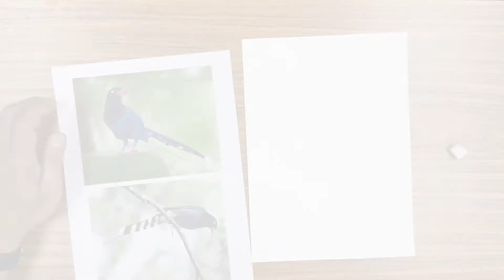【台灣藍鵲-縮時攝影】麥克筆插畫｜志意畫室｜插畫設計 動物插畫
喜歡插畫的朋友們志意老師示範來囉～～
台灣藍鵲又叫「長尾山娘」
讓我們一起畫看看這個台灣特有種吧！

想上課的話
加入line直接私訊即可
我們會有報價服務